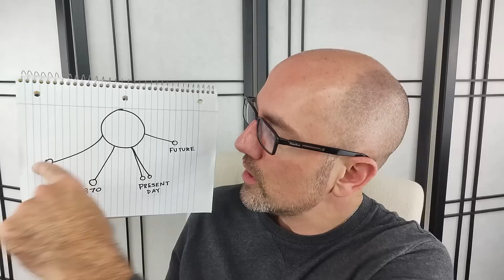Twin Flame Telepathy?? 🤯🧠📡🧲